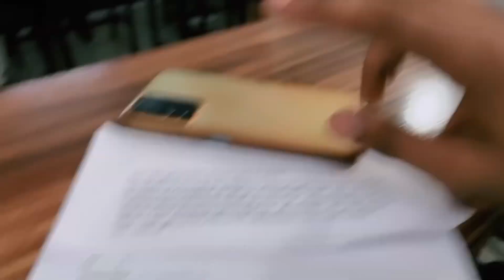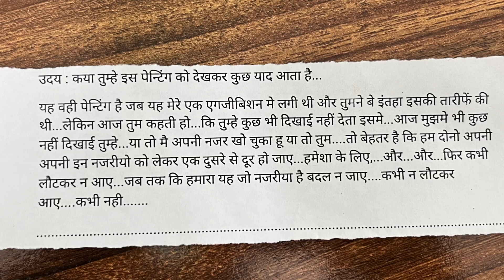Movie audition // agra me hua sher saab movie audition // hum fail ho gye🥲